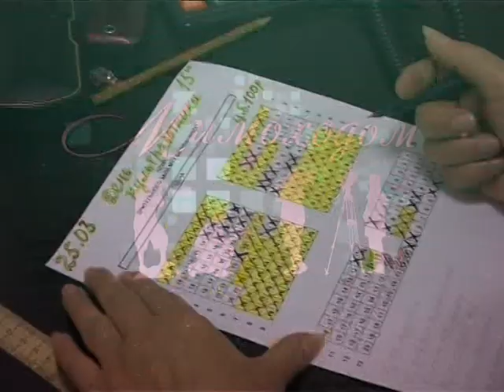"МИМОХОДОМ", 26 марта 2012 год. Автор проекта О. Дзиов